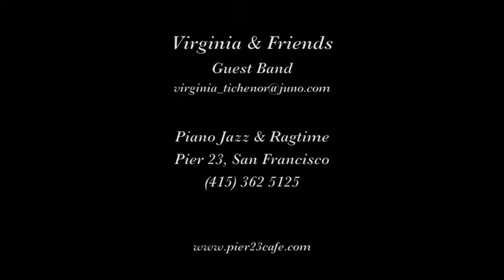Virginia & Friends "Contemplation Blues"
Virginia and Friends play "Contemplation Blues" on March 27, 2018 at Pier 23 in San Francisco.

Musicians are Virginia Tichenor, piano; Tom Barnebey, cornet, trombone, piano; Marty Eggers, sousaphone, piano; Earl Scheelar, clarinet; Jeff Green, banjo; Lisa Gonick, ukulele; and Cliff Moser, guitar.